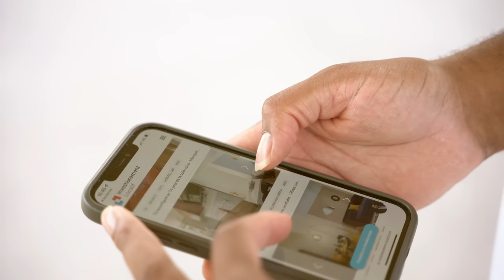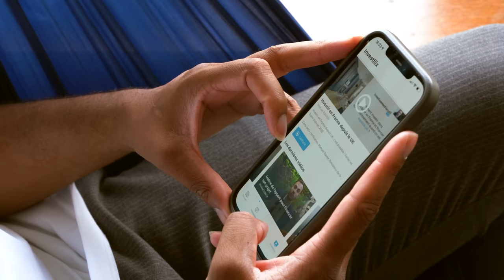Portrait d'investisseur - Rudy, chef d'entreprise et investisseur immobilier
Investir dans l'immobilier faisait parti des priorités de Rudy. D'abord pour sécuriser sa famille, puis parce qu'il a compris l'intérêt de détenir de l'immobilier, et qu'il s'est pris de passion pour ce support d'investissement pas comme les autres.

Le sujet, c'est d'avoir le temps de se documenter, de maîtriser le marché, de trouver la pépite, de suivre les travaux et de mettre en location. Et quand on est papa et chef d'entreprise... le temps est une denrée rare ! C'est là que nous intervenons...

Découvrez l'histoire d'investisseur de Rudy.